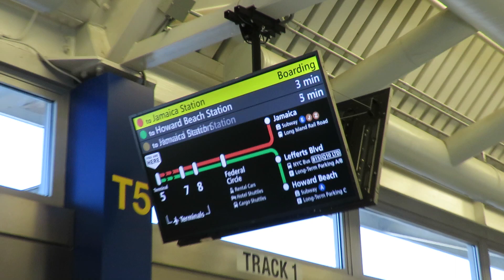JFK AirTrain - Jamaica to Terminal 5 Front View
Railfan window view from the JFK AirTrain as it runs from Jamaica to Terminal 5 via the Van Wick Expressway.  This fully automated system is a hybrid between a peoplemover and heavy rail transit. Although fun to ride it is not worth the nearly $16 price of a round trip.